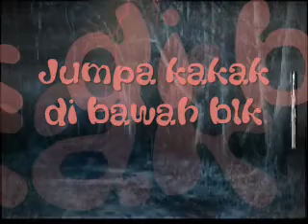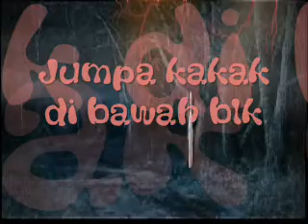Jumpa kakak di bawah blk.